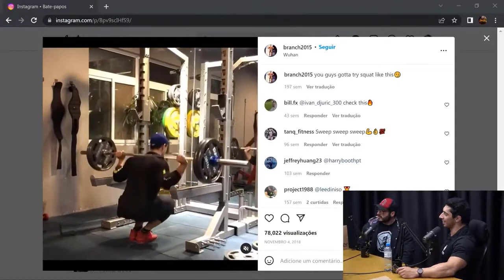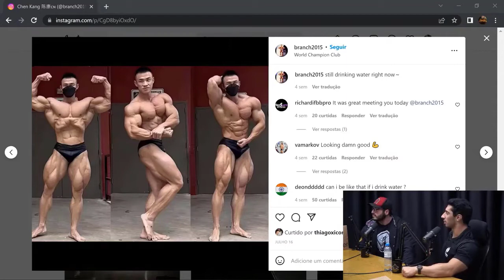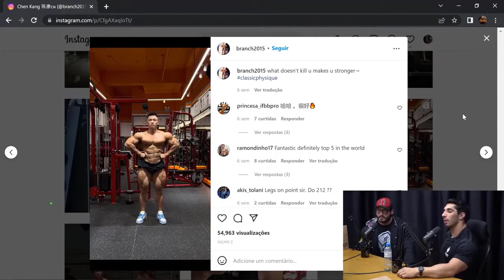EXERCÍCIOS PROIBIDOS NA MUSCULAÇÃO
Ninja e Rapha Barros no monster cast revelam se existe exercícios que não devem ser praticados na musculação, ou será uma lenda a história que alguns exercícios proibidos de serem praticados.

💊💊COMPRE SEUS SUPLEMENTOS AQUI💊💊

✅100% Whey - Max Titanium➡️

✅Whey 100% - Integralmedica ➡️

⭐Creatina Integralmedica ➡️

⭐Creatina Max Titanium ➡️

🔥🔥Suplementos mais vendidos do mercado🔥🔥

🔥🔥Suplementos mais desejados na Amazon🔥🔥